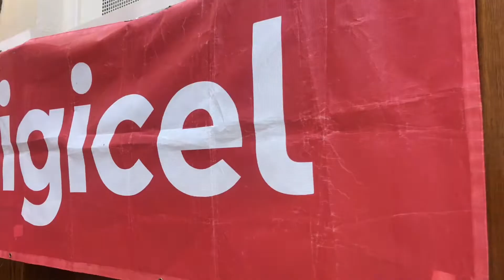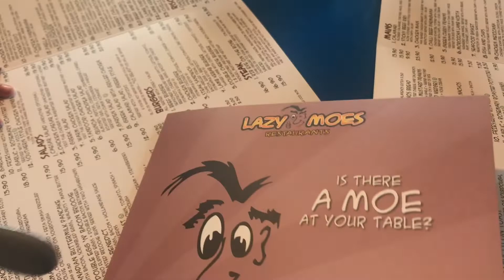Samoa Independence Day 2019|| MELBOURNE. NESIAN PEARL DANCE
Our very first Samoa Independence Day performance with our Nesian Pearl Siva Samoa group..